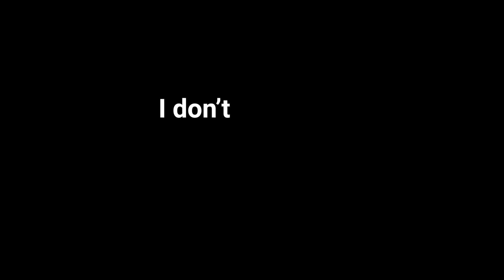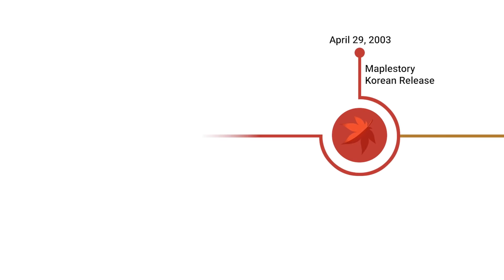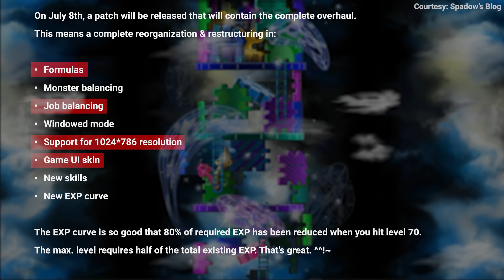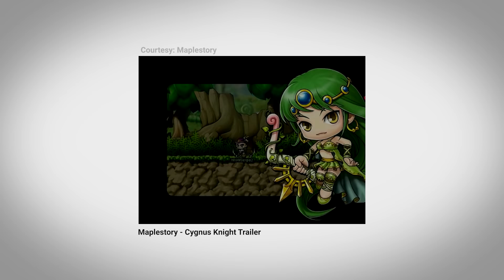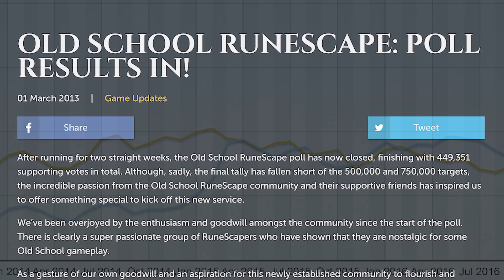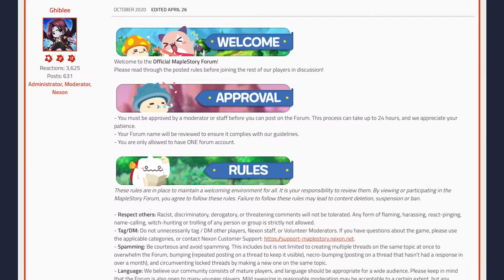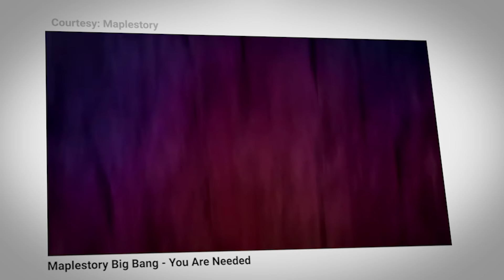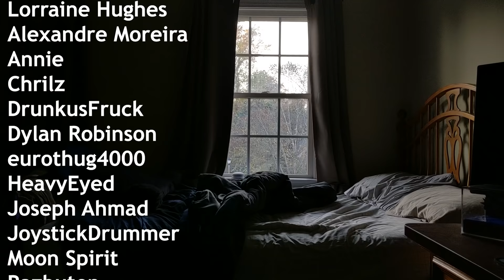My Favorite Game That No Longer Exists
Do you ever think about the video games you played as a child that had an enormous personal impact on you? I certainly do, but more often than not, I find myself thinking even more about those games that not only hold immense personal value to me, but have also changed so much over time that their current versions are unrecognizable compared to what you fell in love with. For me, one such game is the Nexon published, decades old MMORPG phenomenon, MapleStory. I played MapleStory for the better part of a decade, becoming well acquainted with its head scratching design decisions but immeasurable sense of community. I've watched Maple Story change dramatically over the years, having got in on the ground floor, and part of me has always wanted to go back and experience the game as I once did as a child, but that's not really an option anymore. Through this video, I've tried to come to grips with that, as well as making peace with the game that introduced me to some special people I never would have dreamed of meeting.

Chapters:
0:00 Intro
1:50 I Don't Really Get MMORPGs
4:04 The Game That Influenced a Generation of MMO Players
7:03 MapleStory As I Once Knew It
19:24 Remembering a Friend
21:22 The Update That Changed Everything
27:13 The Decline of an MMORPG Giant
30:49 Examining the Issues
36:23 And Despite It All, I'll Never Forget it

THE LEGEND OF CLINT STEVENS: HOW I LEARNED TO LOVE OCARINA OF TIME

Thanks to
Heavy Eyed for script feedback
Cza for additional footage
Frank and Troy